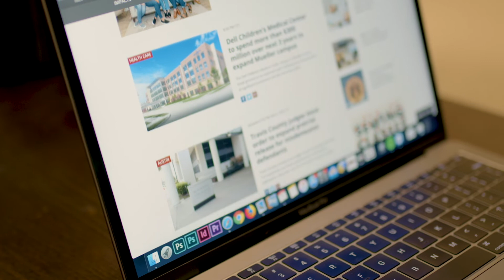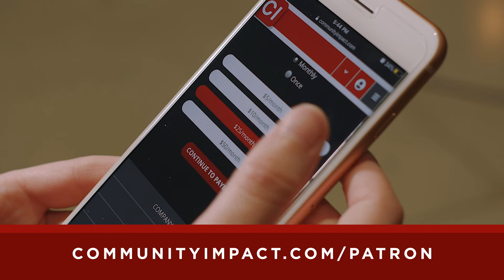Become a CommunityPatron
Now is the chance to help your local community succeed. Contribute to community journalism and gain daily insight into what's happening in your own backyard. Thank you for reading and supporting community journalism.